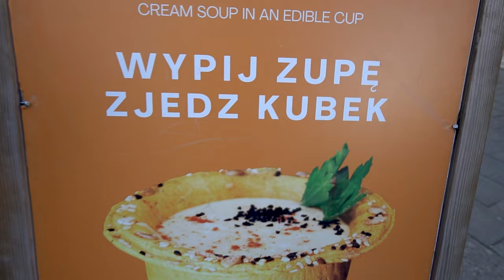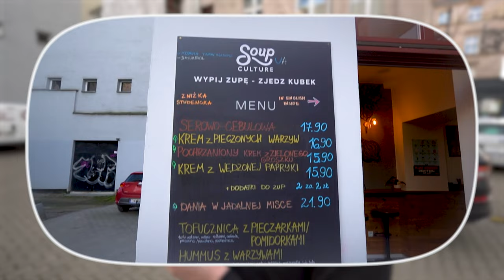5 na Google Maps! Wypij zupę ZJEDZ KUBEK! To trzeba spróbować...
Odwiedziliśmy Soupсulture pl, na ul. Kotlarskiej 24/26 we Wrocławiu, które ma niewyobrażalną średnią ocenę na Google Maps - aż 5.0! Zjemy tutaj przeróżne zupy krem, które są serwowane w nietypowym naczyniu - bo jadalnym kubku. Hasło tego lokalu to "Wypij zupę, zjedz kubek"! I tak też uczyniliśmy. Czy warto? Przekonajcie się!